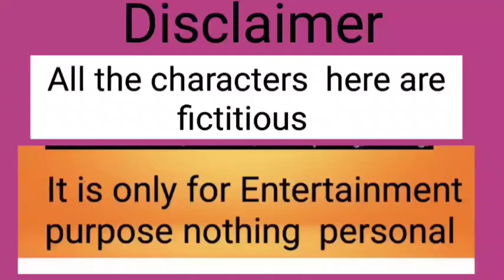এক বছরে দুই বার anniversary কোন প্রজেক্টে পড়ে | নাচানাচি দিঘা আর মায়াপুর কত জায়গা ঘুড়ে💝💘💃